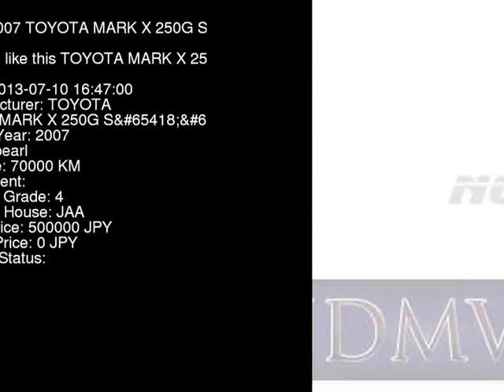2007 TOYOTA MARK X 250G_S GRX120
the Authority on JDMs since 2007!  . Details on this car from auction in Japan